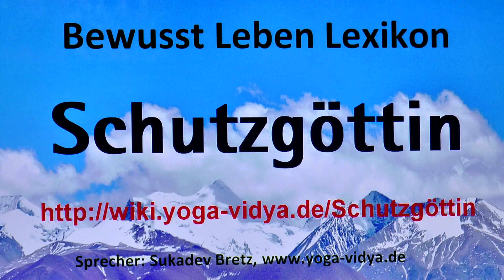Schutzgöttin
Schutzgöttin‏‎ - Videovortrag mit einigen Gedanken und Überlegungen Erfahre Banales und Besonderes zum Thema Schutzgöttin‏‎ in diesem Videovortrag. Sukadev, Leiter vom Yoga Vidya e.V., spricht hier über Schutzgöttin‏‎ aus dem Geist des ganzheitlichen Yoga Was meinst du dazu?
Das Substantiv spielt eine Rolle auf dem Gebiet von Religion, Okkultismus. Seminare zum Thema Fastenseminare Informationen zu Ayurveda Therapie Ausbildung

Diese Kurzabhandlung über Schutzgöttin‏‎ ist ein Video im Rahmen des Bewusst Leben Multimedia Lexikon von Yoga Vidya, Teil des umfassenden Lexikons zu Yoga, Meditation, Ayurveda, Spiritualität, Gesundheit, Philosophie, Religion und Psychologie Du findest diesen Vortrag auch als Audio Podcast